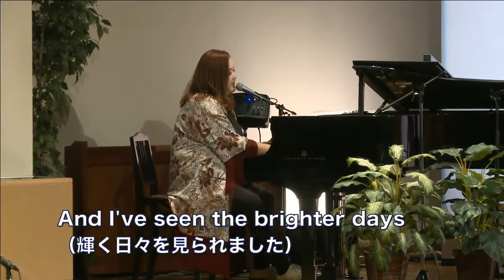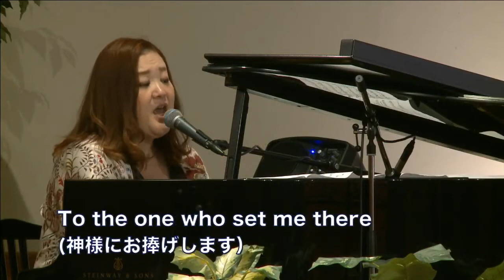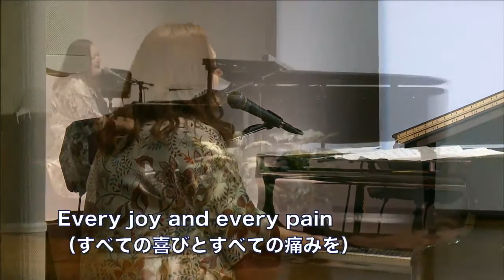「hills and Valleys by Tauren Wells」荒谷ルカ姉 2018年3月25日大和カルバリーチャペル第三礼拝特別賛美